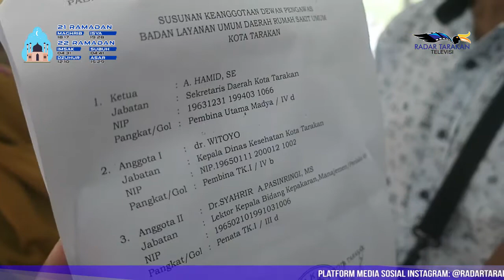Pendapatan Rp 24 Miliar! RSUKT Bentuk Dewan Pengawas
Pendapatan Rp 24 M, RSUKT Dibentuk Dewan Pengawas

Setelah dua tahun berdiri tanpa dewan pengawas, akhirnya Rumah Sakit Umum Kota Tarakan (RSUKT) resmi memiliki dewan pengawas. Hal ini dikarenakan pendapatan RSUKT yang dinilai harus memiliki dewan pengawas agar managemen RSUKT menjadi lebih baik.